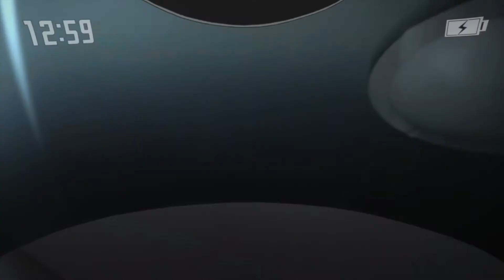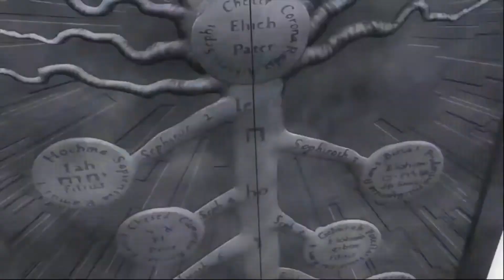Sao/Fmab [Lose Yourself] Amv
Song: Lose Yourself by Eminem
Animes: Fullmetal Alchemist Brotherhood and Sword Art Online